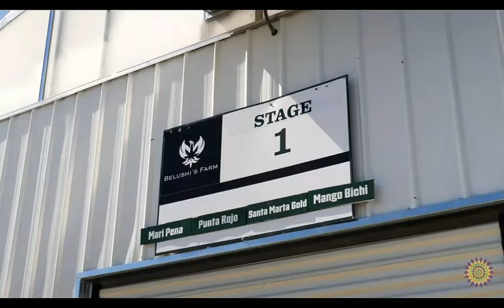Behind The Scenes of Growing Belushi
The Discovery Channel brings back Growing Belushi for a third season on  Wednesday nights at 9 p.m. ET.